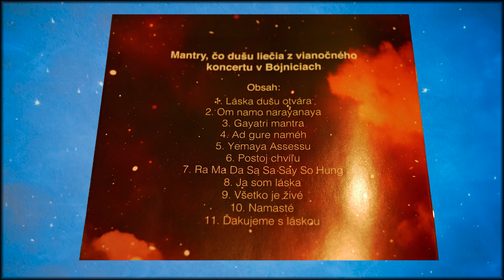CD Mantry, čo dušu liečia SP verzia (upútavka)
Prinášame Vám, naše prvé cd mantier. Je z vianočneho koncertu v Boniciach v 2018 roku. Veríme, že Vám prinesie liečivú silu lásky pre dušu, myseľ i telo. S láskou JankaSofia a Danka.